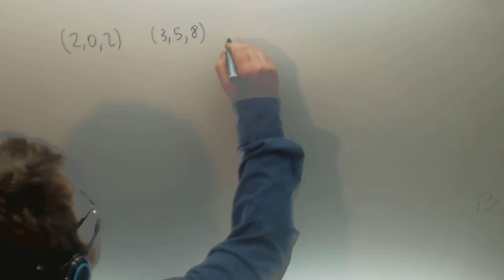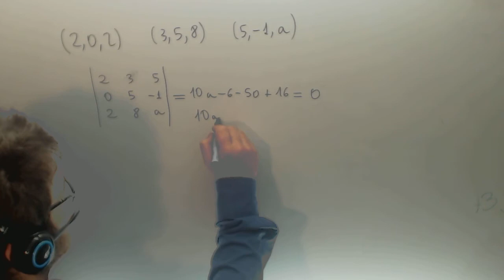Ejercicio 06 Matematicas I Grado en Administracion y Direccion de Empresas Academia Usero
Ejercicio 06 Matematicas I Grado en Administracion y Direccion de Empresas 3 vectores linealmente independientes Academia Usero en Estepona, el centro de formación con más vídeos en Internet del Mundo presenta: